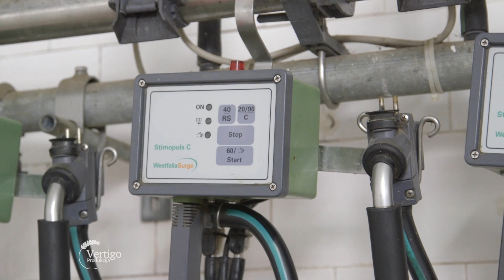Farma krava i proizvodnja mleka u Banatskom Novom Selu - U nasem ataru 679